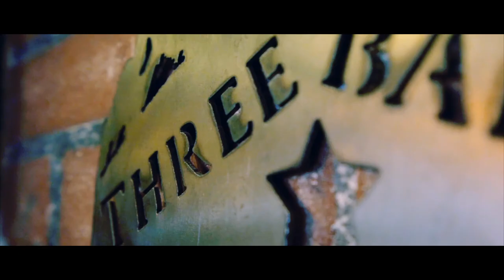Explore the San Luis Valley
If you haven't checked out the climbing, mountain biking and other opportunities to get outdoors in the San Luis Valley, you might want to get yourself over there. We take a look at how a few groups are determined to make this region the next go-to spot for fun in Southern Colorado.